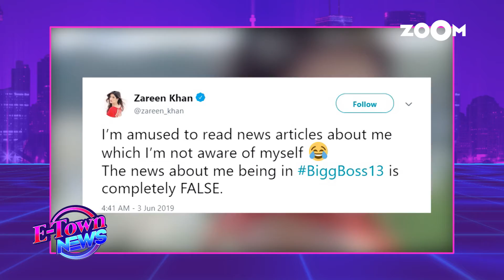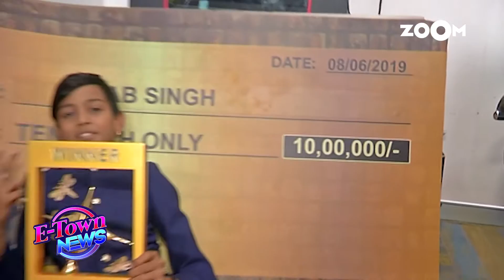Zareen Khan rubbishes rumours of being part of Bigg Boss 13 | Aftab Singh wins Rising Star 3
Zareen Khan has rubbished the rumours of her being the part of Salman Khan's show 'Bigg Boss 13'. Aftab Singh took home the trophy of 'Rising Star 3' as he won the grand finale. Watch the video to know more.